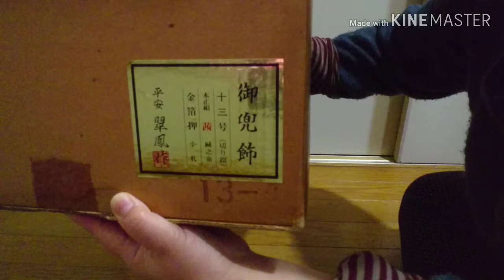【端午の節句】♪眠っていた兜を飾ります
28年前に購入した兜を22～3年ぶりに開けて飾ってみました。状態もよく、かんたんに出せたことに驚いてしまいました。こんなことなら、これから毎年飾ろうと思います。